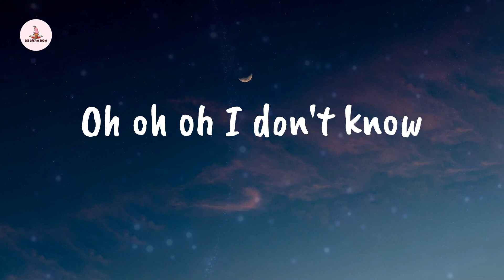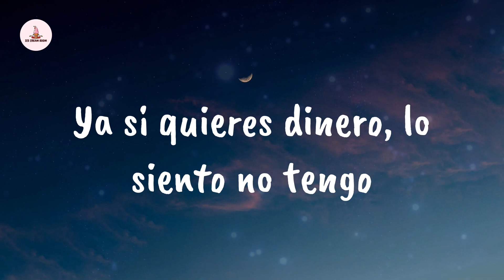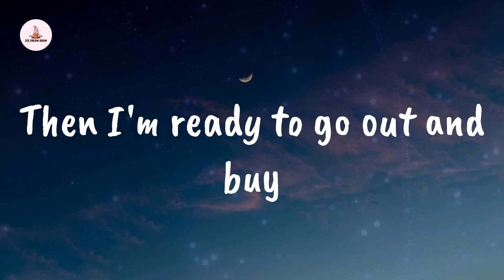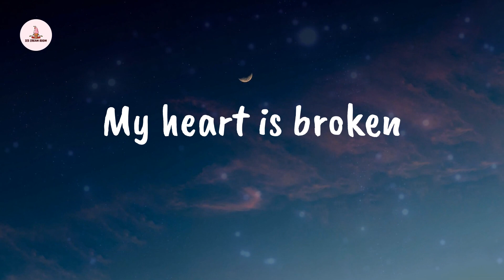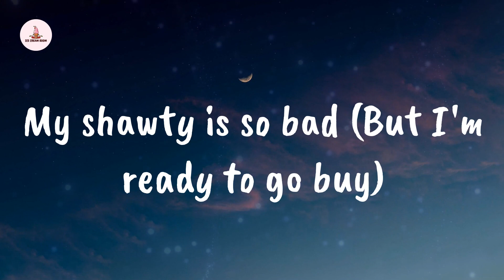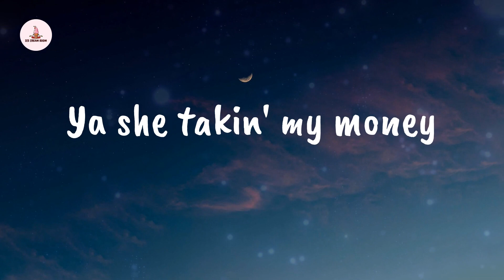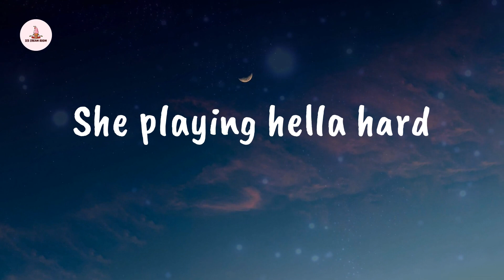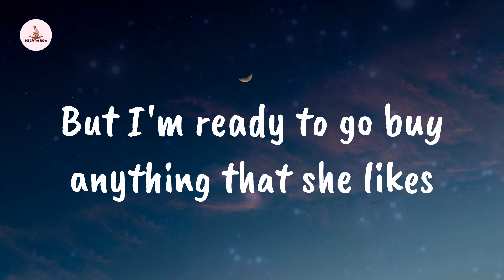Trinidad Cardona - Dinero (Lyrics)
🍨 Ice Cream boom delivers the top playlists in pop, updated every day.